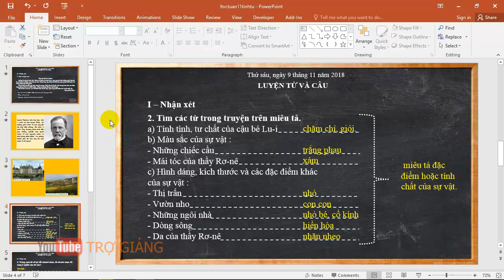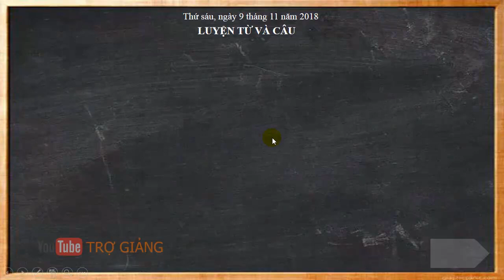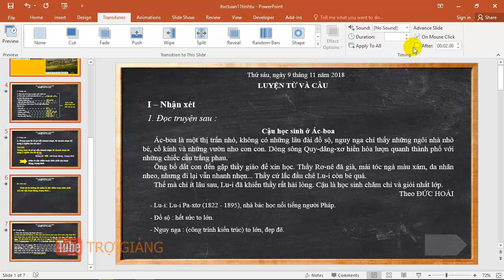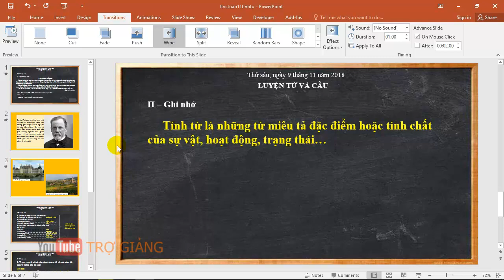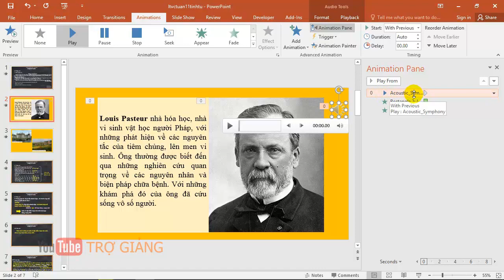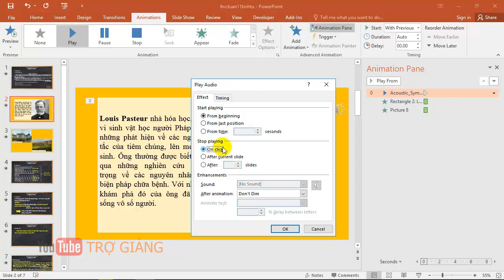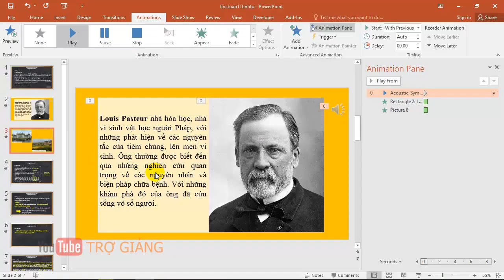Tắt mở phát nhạc tự động qua nhiều slide trong PowerPoint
Làm sao tắt tự động chuyển slide trên PowerPoint ? Làm sao tắt tự động phát nhạc qua nhiều slide trên PowerPoint ?. Chuyên mục bạn hỏi TRỢ GIẢNG trả lời